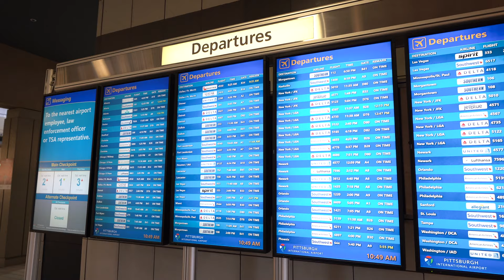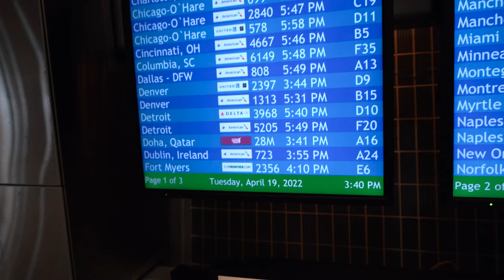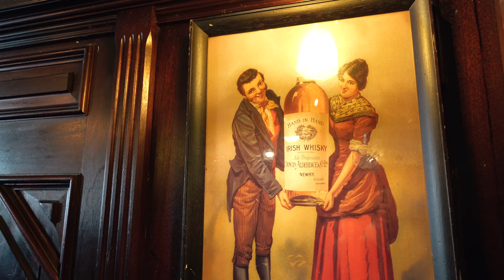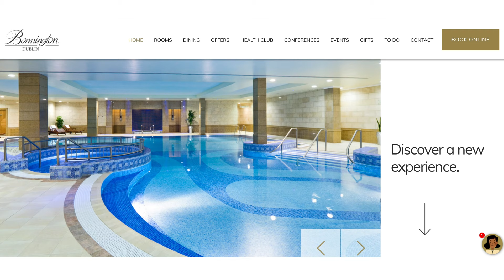FLYING TO DUBLIN 🇮🇪 Vlog // (Americans First Time in Ireland)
We're off to Europe! In this vlog we travel from the USA to Dublin, Ireland and take you along as we begin to experience the charming city of Dublin. This was our first international flight since Covid and man, it felt amazing! We will be exploring so much of Europe in this series so make sure to hit that subscribe button, turn on your notifications and follow along as we take you through our grand European adventures.

ABOUT US:
Hey everyone, we're The Evergreens! 🌲 We're a married couple from Pennsylvania and are full time musicians and part time travel vloggers. We love sharing our travel adventures with this awesome little community we are building here!